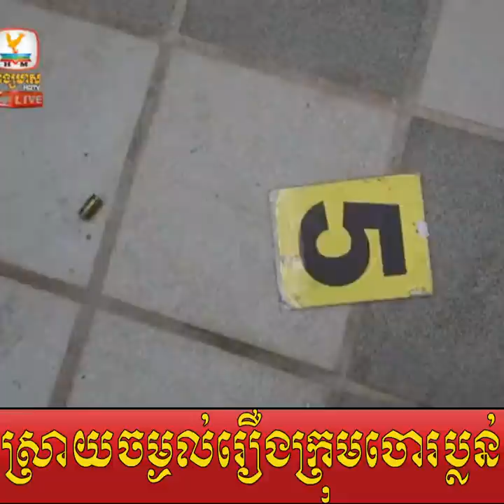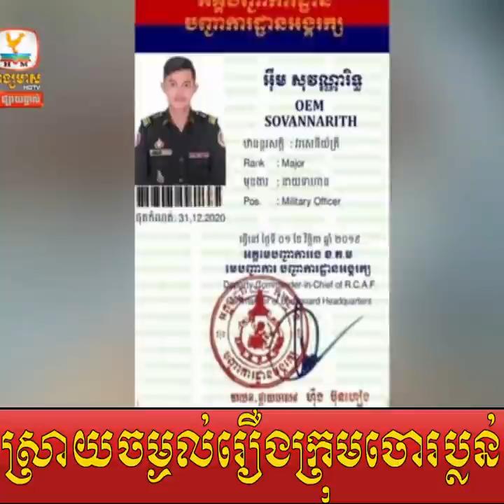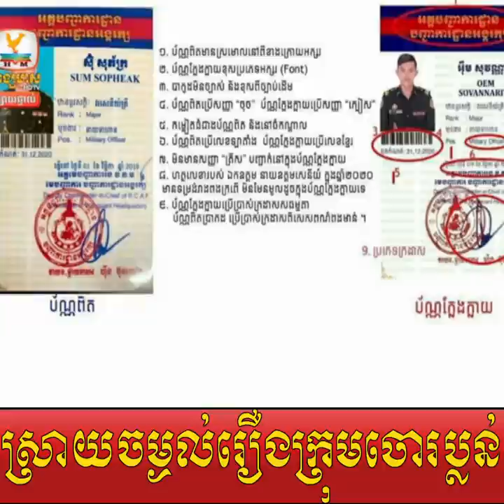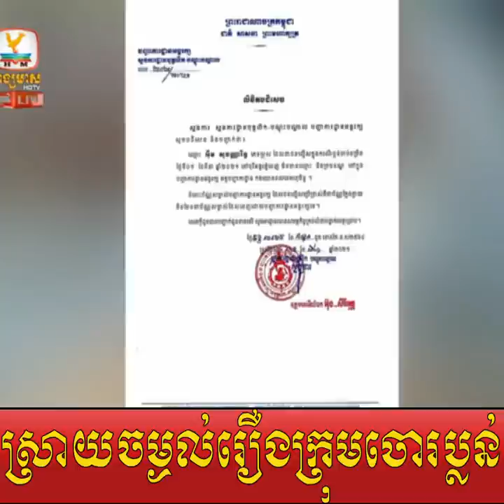មាស ឬទ្ធីលំអិតដំណើររឿង | Meas Rithy News Khmer Breaking News today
មាស ឬទ្ធីលំអិត ហេតុអ្វីប៉ូលីសដឹងមុន មិនចាប់ពីដំបូង